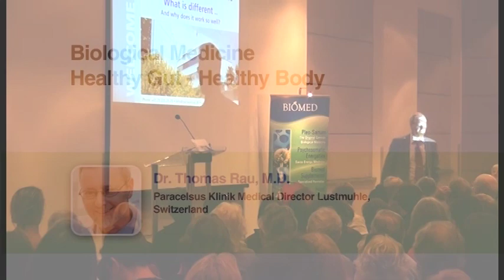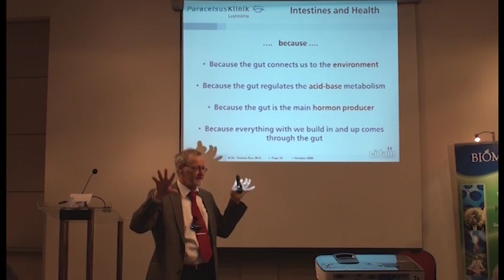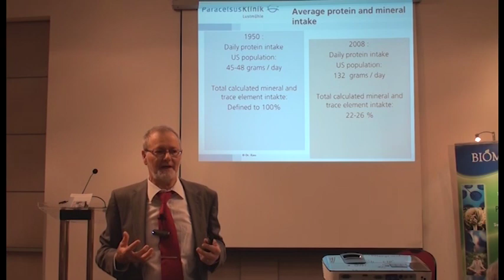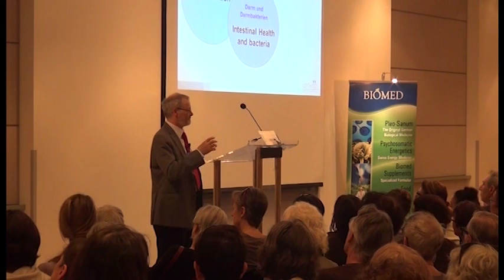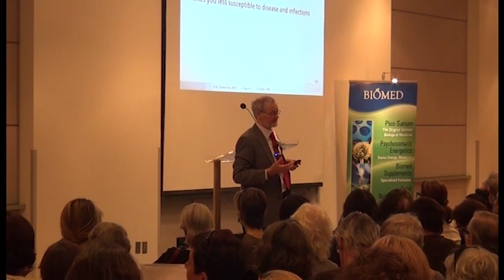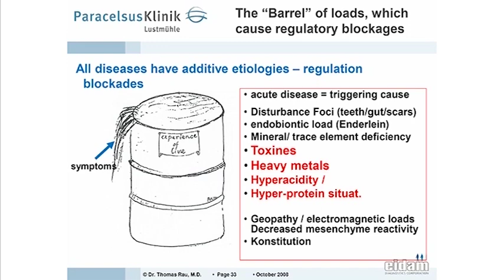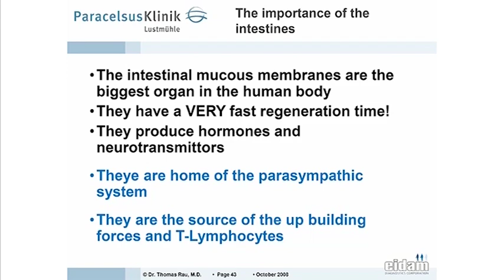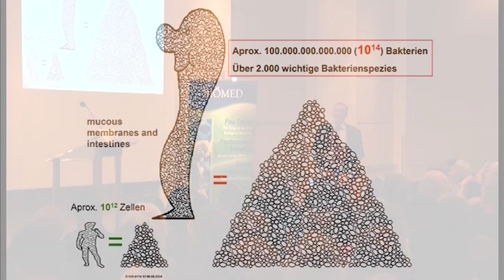Healthy Gut Healthy Body: Intestinal health & chronic disease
This public lecture event was given by Dr. Thomas Rau MD - head of the Paracelsus Clinic in Switzerland and author of both Biological Medicine: the Future of Natural Healing - and - The Swiss Secret to Optimal Health.

The topic of this informative lecture was about the link between intestinal health & chronic disease and how the root of your health starts in your gut.

The unexpected popularity of this event caused hundreds of people to be turned away at the door, after room capacity had been reached.